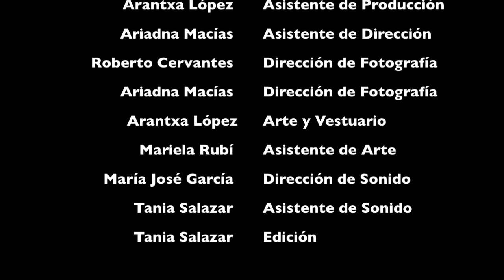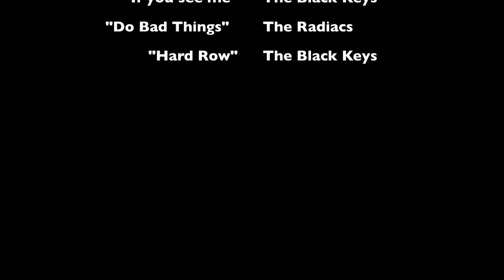El smoking (cortometraje mexicano)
Sebastian, un chavo de 27 años, recibe por correo una multa por la renta de un smoking que no ha devuelto. Después de buscarlo por todos lados, recuerda que hace meses enterraron a su abuelo con un smoking idéntico, por lo que decide llamar a sus primos Imanol y Patricio para que le ayuden a recuperarlo. Después de analizar distintas alternativas, deciden entrar al cementerio de noche para profanar la tumba del abuelo y recuperar el costoso smoking.